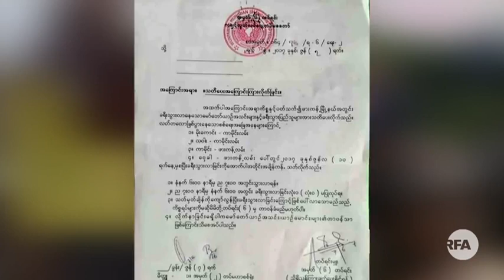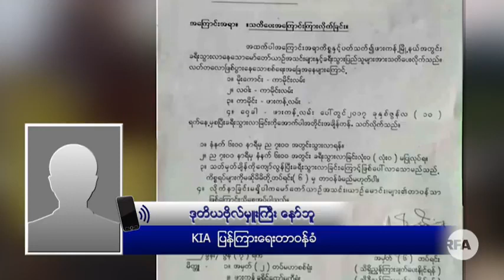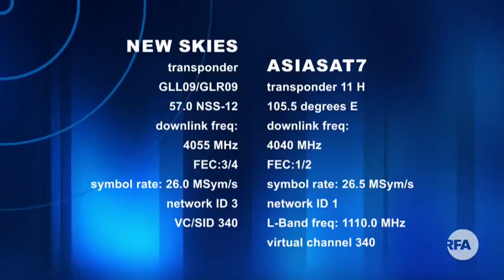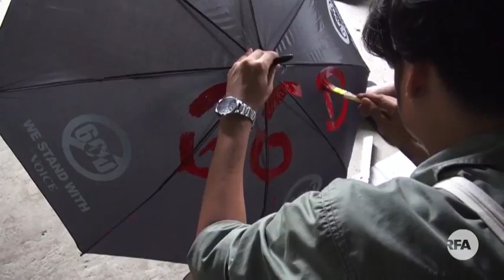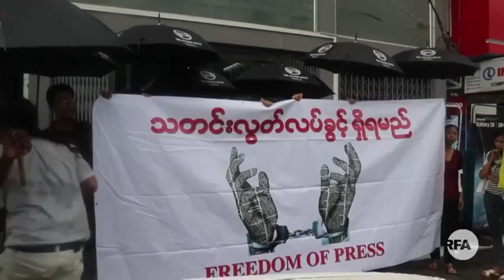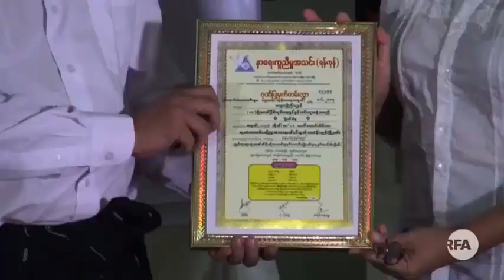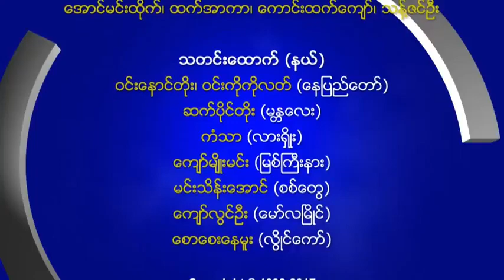RFA Burmese TV News, June 08, 2017